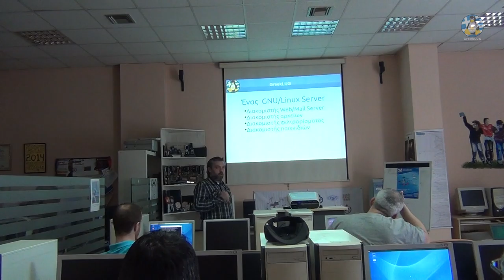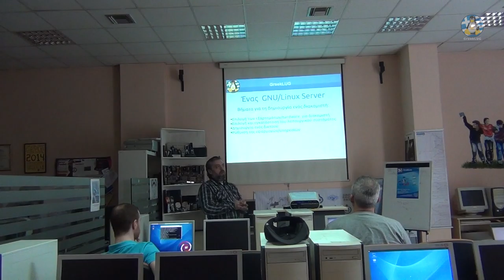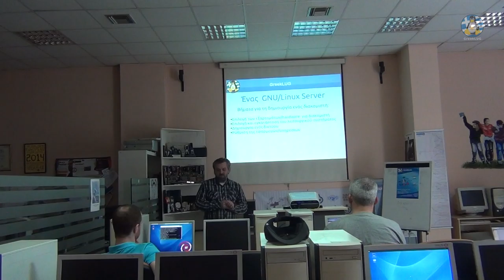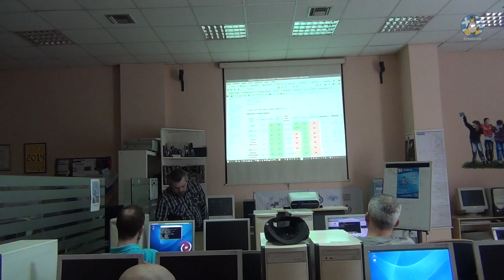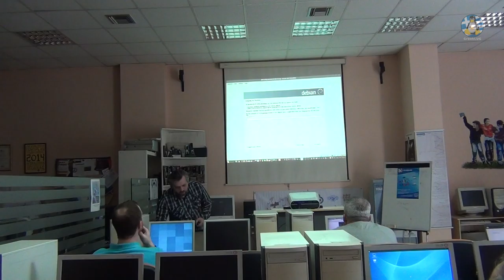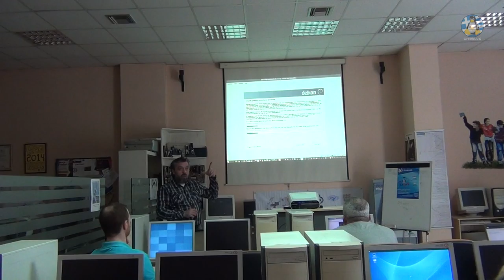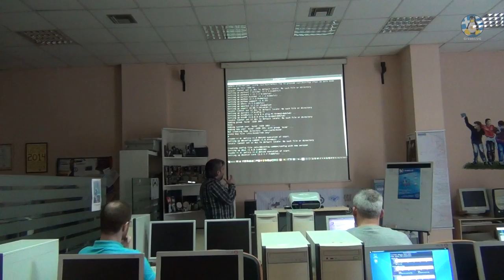Παρουσίαση Εγκατάσταση LAMP & Ανοικτού Κώδικα Panels - 26/04/2015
Βίντεο της παρουσίασης Εγκατάσταση LAMP & Ανοικτού Κώδικα Panels (ISPConfig και VestaCP), στις 26/04/2015.

Video of the presentation LAMP Installation & Open Source Panels (ISPConfig και VestaCP), on 26/04/2015.